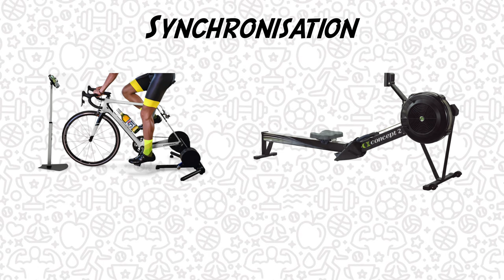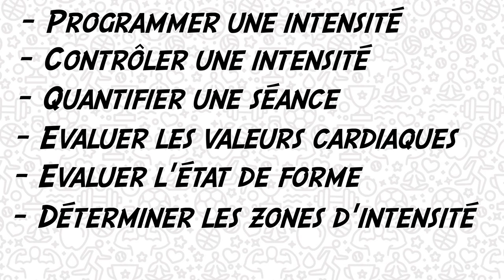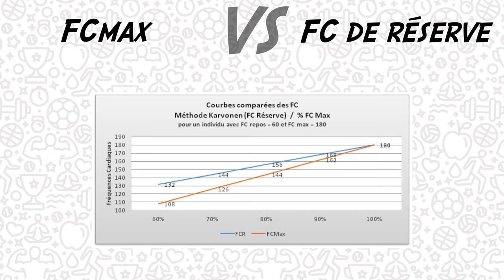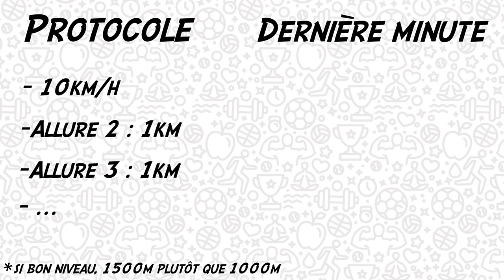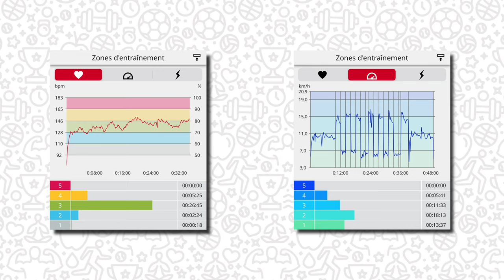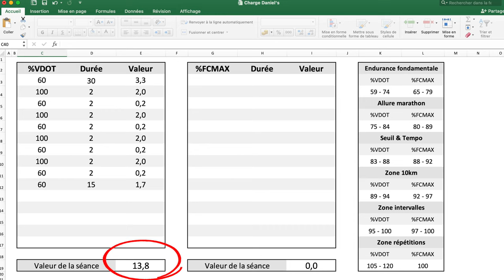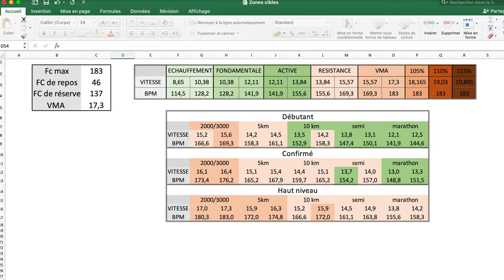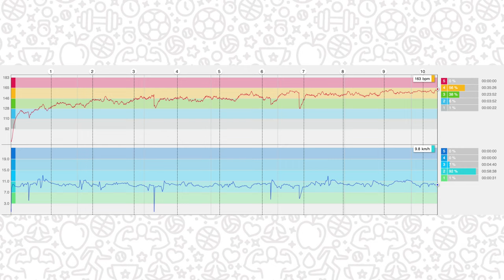Montre cardio GPS : Comment j’utilise toutes ces données?! (pulsation, vitesse, individualisation)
Cette vidéo traite de l’utilisation des données du cardio GPS. Avec l’avènement des cardiofréquencemètres, n’importe qui peut, aujourd’hui, s’entraîner à partir des pulsations cardiaques. Quelles sont les étapes à réaliser pour encadrer une pratique à partir de cet outil? Nous voyons ça aujourd’hui.

REFERENCES
- "Heart rate and exercise intensity during sports activities. Practical application", Karvonen & Vuorimaa, 1988.
- "The use of heart rate to monitor the intensity of endurance training", Gilman, 1996.
- "Submaximal markers of exercice intensity", Hill, 1998.
- "Heart rate monitors: state of the art", Raija, 1998.
- "Heart Rate monitoring: applications and limitations", Achten, 2003.
- "Physiologie de l’exercice musculaire. Collection L’essentiel en sciences du sport", Millet & Perrey, 2005.
- "The Complete Guide to Sports Training", Shepherd, 2006.
- "Postexercise heart rate recovery accelerates in strength-trained athletes", Otsuki & al., 2007.
- "Comparison of maximal heart rate using the prediction equations proposed by Karvonen and Tanaka", Ricardo de Abreu Camarda & al., 2008.
- "Le guide du cardiofréquencemètre : de la théorie à la pratique", Carré & Laporte, 2009.
- "Heart Rate Training: Increase Endurance, Raise Lactate Threshold, and Boost Power", Benson & Connolly, 2011.
- "Cardiologie du sport", Carré, 2013.
- "Objectif marathon: se fixer un objectif, s'entraîner, gérer sa course", Vollmer, 2019.

SOMMAIRE
00:00 - Introduction
01:35 - Logique
02:00 - L'outil
04:15 - Etape 1 : Evaluer
06:25 - Etape 2 : Individualiser
07:46 - Etape 3 : Programmer
08:19 - Etape 4 : Contrôler
09:16 - Etape 5 : Quantifier
10:29 - Etape 6 : Suivre
11:27 - Les sensations
12:24 - Les détails
14:39 - Les observables
16:58 - Conclusion
17:31 - Générique
17:40 - Bêtisier